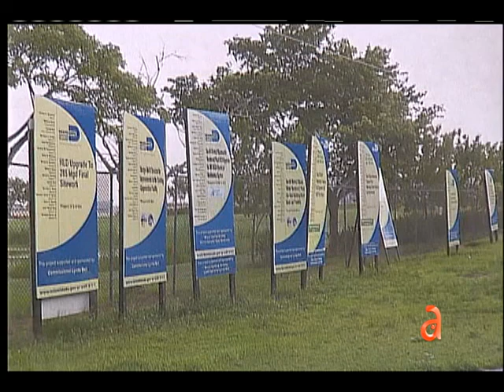Recortes en la policía de Miami por nuevo presupuesto - América TeVé